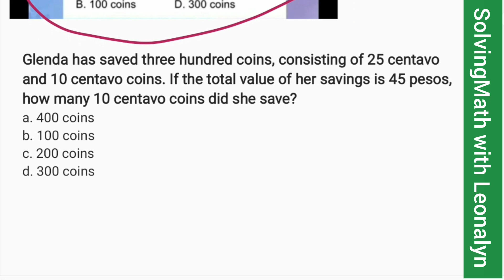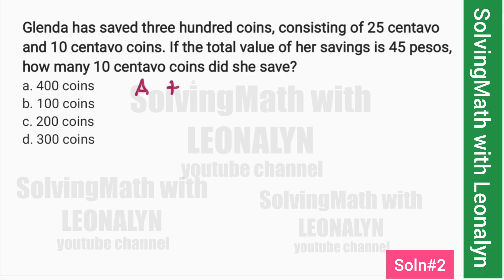If the total value of her savings is 45 pesos, how many 10 centavo COINS did she save?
Glenda has saved three hundred coins, consisting of 25 centavo and 10 centavo coins. If the total value of her savings is 45 pesos, how many 10 centavo coins did she save?
a. 400 coins
b. 100 coins
c. 200 coins
d. 300 coins